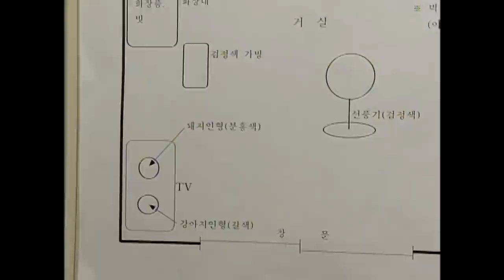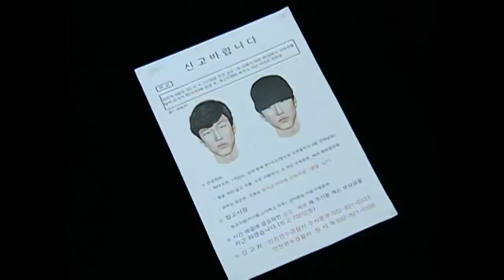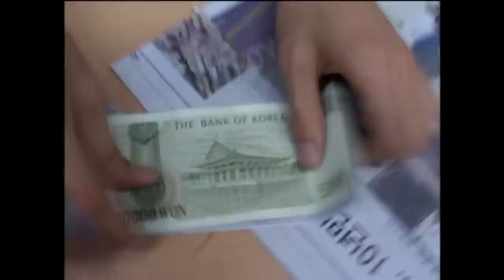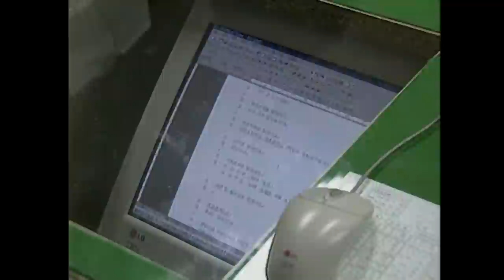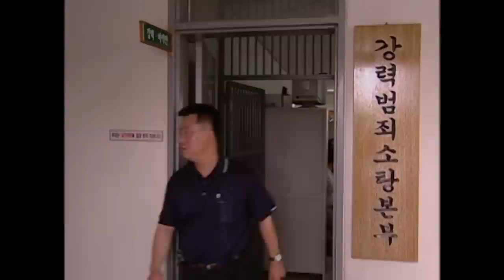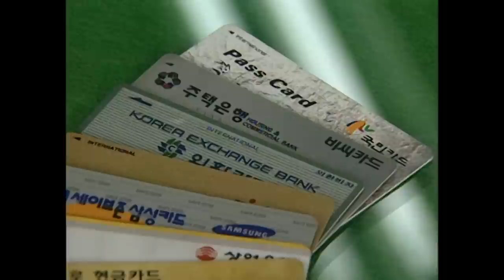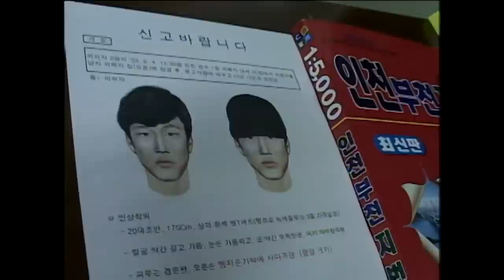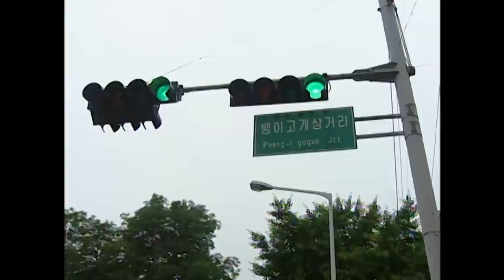[Full] 공공의 적, 납치_MBC 2003년 6월 24일 방송